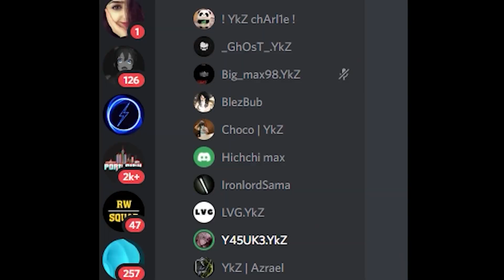2022 RECAP IN 1 MINUTE👣 recap #2022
2022 RECAP IN 1 MINUTE👣

🎥Equipment - Iphone X